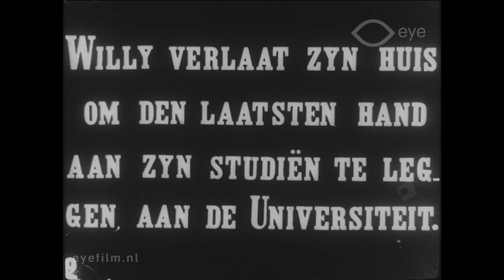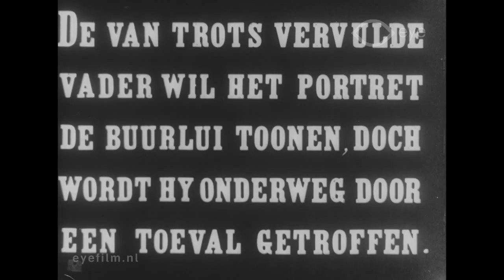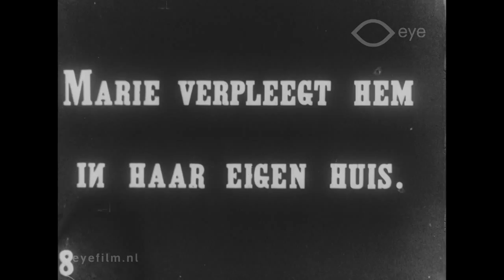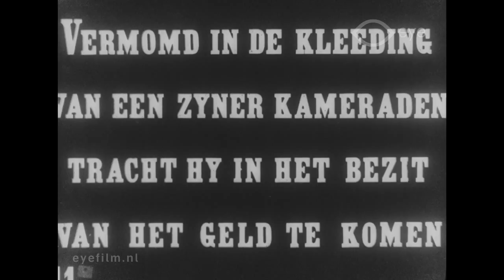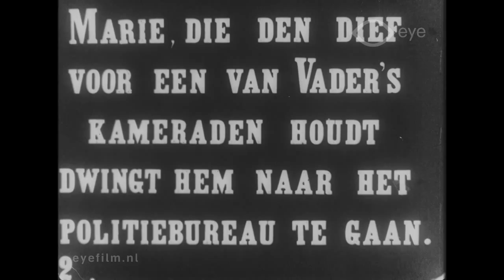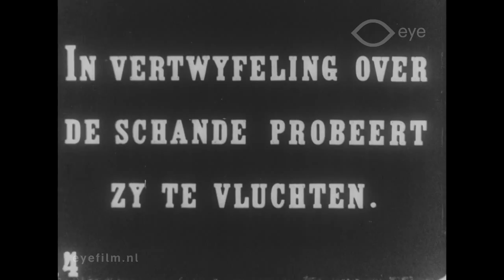His Daughter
Director: D.W. Griffith | Production Country: United States | Year: 1911 | Production Company: Biograph (United States) | FLM28228 | Film from the collection of EYE (Amsterdam)

Short film in which William leaves for the city to study, after having promised to marry Mary after he graduates. Meanwhile Mary's father, a drunkard, steals from William’s father. This makes Mary worry that the marriage will not go ahead, but William keeps his promise.

Cast: George Nichols sr, Edwin August, Wilfred Lucas, Kate Bruce, Mack Sennett, Blanche Sweet, Florence Barker, Linda Arvidson.